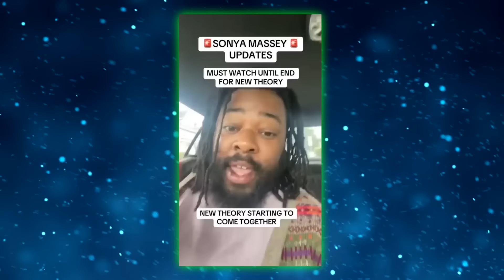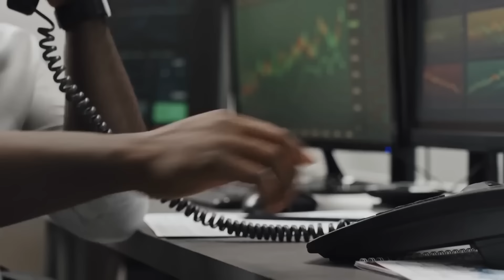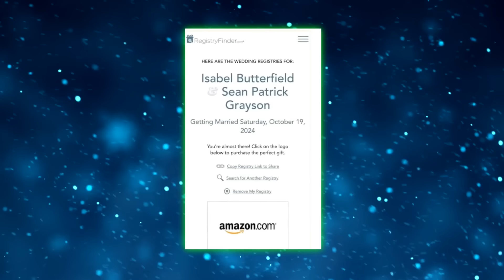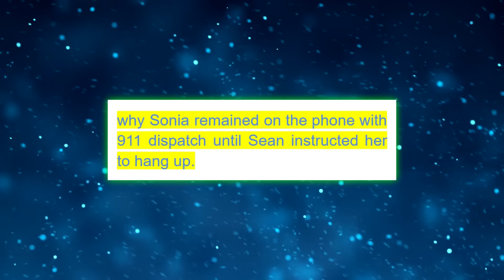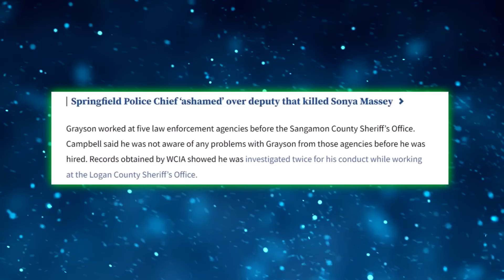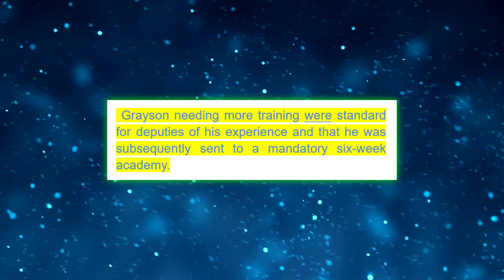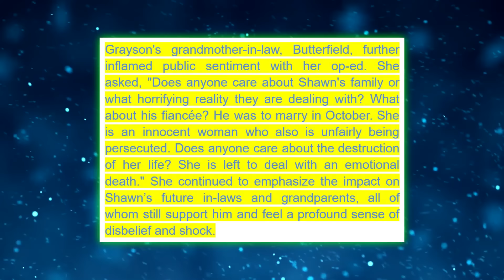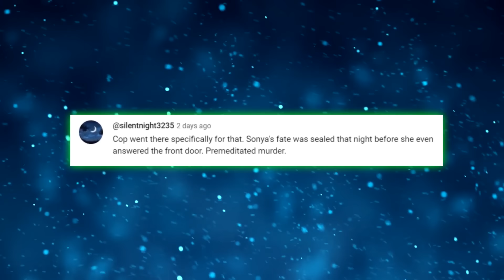Celebrities REACT To Sonya Massey’s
surrounding Sonia Massey's incident has become increasingly complex. Sonia's mother recently disclosed that the police were aware of her mental health condition, yet they opted to use aggressive force regardless. Adding to the gravity of the situation, her son made a startling revelation: the police officer responsible for her death was actually acquainted with her. This twist changes everything, suggesting the possibility of a setup. The connections don’t stop there. Sonia was known to Sean's girlfriend, and Sean's employment was secured thanks to his girlfriend's father. Clearly, Isabel holds significant influence in this relationship. This raises the question: if Sonia angered Isabel, could Sean have taken drastic measures in response? Did Sean enter that home with a malevolent plan, or were the police complicit in setting Sonia up?

The police were fully informed. On the day Sonia called 911 to report an intruder, it wasn't her first contact with the authorities. In the days leading up to the tragic event, multiple emergency calls had been made from her residence. In one such call, Sonia's mother, Donna Massey, alerted the authorities to her daughter’s mental health crisis, pleading with them not to harm her. Donna described how Sonia, in a state of distress, was on the streets yelling, driven by paranoid schizophrenia. Donna was acutely aware of the dangers her daughter faced, which is why she specifically requested that no prejudiced officers be sent. In another call, an unidentified woman mentioned threats against her, followed by Sonia herself reporting an offense by a neighbor who had hit her with a brick. When a sheriff's deputy met Sonia at the hospital for medical treatment, she reiterated her story about the neighbor and mentioned breaking a window to escape.